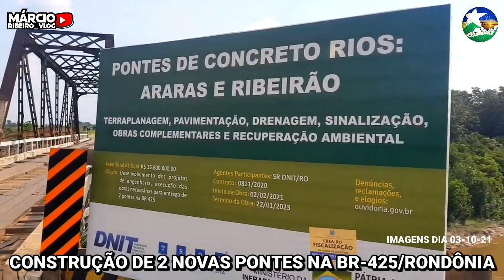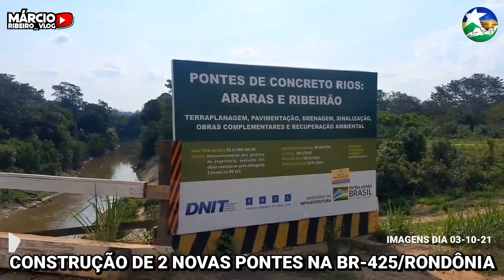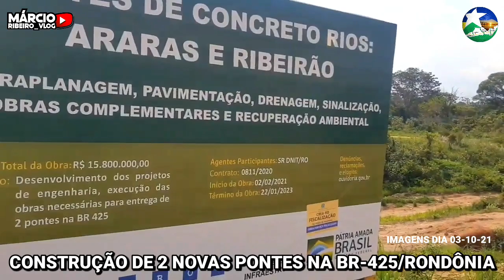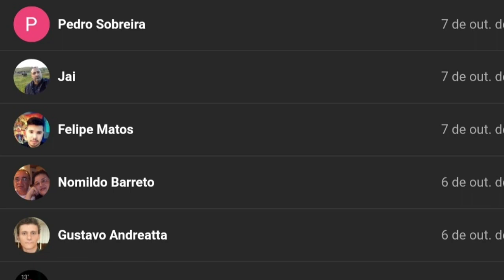🔴+3 PONTES EM CONSTRUÇÃO: BR-425/RONDÔNIA SOBRE O RIO ARARAS E RIO RIBEIRÃO E 1 PONTE NA BR-222/CE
CONSTRUÇÃO DE 2 NOVAS PONTES NA BR-425/RONDÔNIA SOBRE O RIO ARARAS E RIO RIBEIRÃO + DUPLICAÇÃO DA BR-222/CE E NOVA PONTE SOBRE O RIO EMA

(00:00) INTRODUÇÃO DE OBRAS
(01:18) DUPLICAÇÃO DA BR-222/CE E NOVA PONTE SOBRE O RIO EMA

NOVA PONTE BR-425/RO (04:20)
O DNIT realiza a fundação da Obra de Arte Especial (OAE) sobre o rio Araras, localizada na BR-425/RO, em Rondônia. A construção da ponte será feita ao lado e 3 metros acima da ponte antiga, para evitar que o nível das águas interrompa o tráfego na região.
Consideradas patrimônio histórico de Rondônia, as pontes metálicas sobre os rios Araras e Ribeirão foram criadas durante a construção da Estrada de Ferro Madeira Mamoré (EFMM) há mais de 100 anos. O DNIT se prepara para dar início também às obras na ponte sobre o rio Ribeirão.
Na cheia histórica de 2014, o rio Araras transbordou e cobriu a ponte, deixando os municípios de Guajará-Mirim e Nova Mamoré isolados das demais cidades de Rondônia. Com a conclusão das obras, haverá melhorias na trafegabilidade da região e na ligação até a capital Porto Velho.

(08:10) NOVOS INSCRITOS